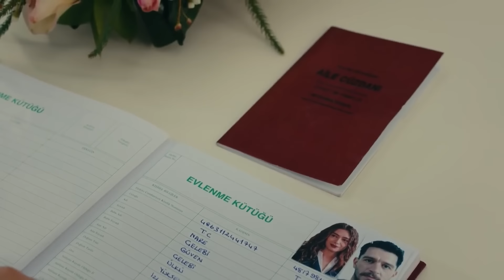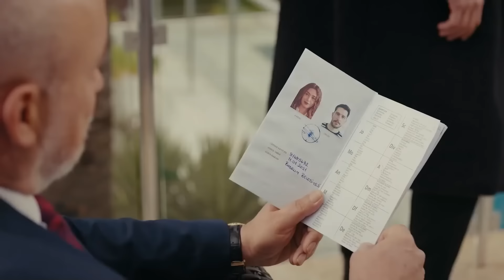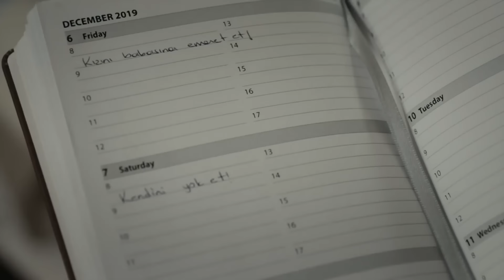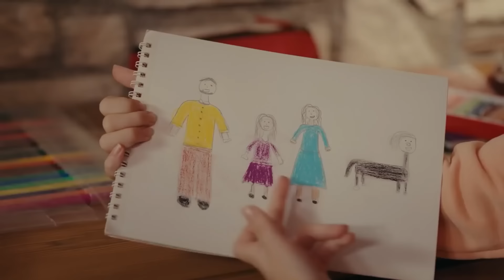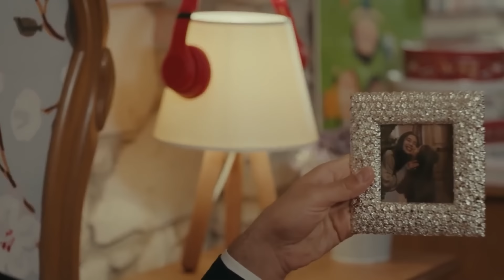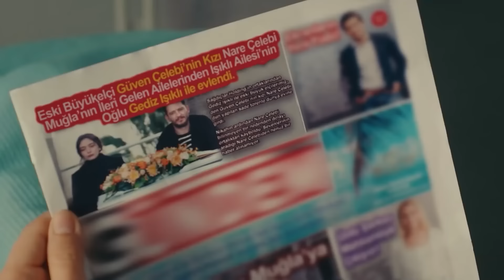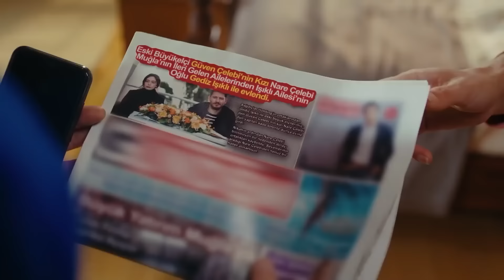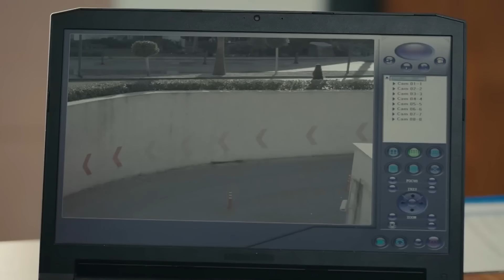El Último Día De Nare - La Hija Del Embajador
El Último Día De Nare - TODOS VAN UN DÍA

Artistas:
Sancar Efeoğlu: Engin Akyürek
Nare: Neslihan Atagül Doğulu
Gediz: Uraz Kaygılaroğlu
Yahya: Doğukan Polat
Elvan: Hivda Zizan Alp
Refika: Özlem Çakar Yalçınkaya
Akın: Erhan Alpay
Güven: Erdal Küçükkömürcü
Halise: Gonca Cilasun
Menekşe: Tülin Yazkan
Müge: Esra Kızıldoğan
Zehra: Cemre Öktem
Kavruk Ömer: Edip Tepeli
Melek: Beren Gençalp

Producción: O3 Medya ve NGM
Director: Emre Kabakuşak
Guionista: Ayşe Ferda Eryılmaz - Sedef Nehir Erdem